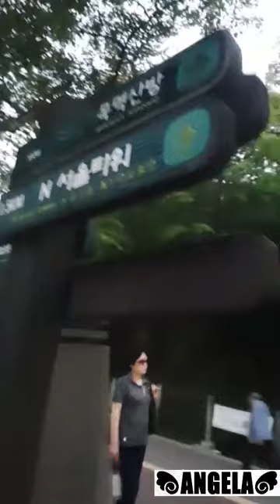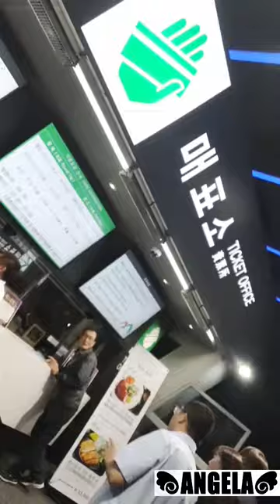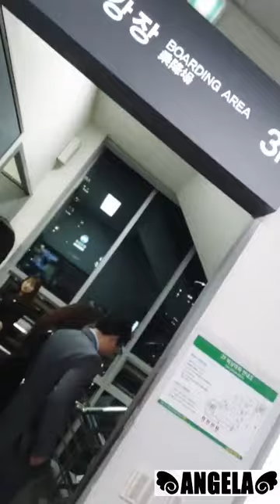2019 09 24 Angela TV 趙世熙 帶你遊南山塔EP3-2